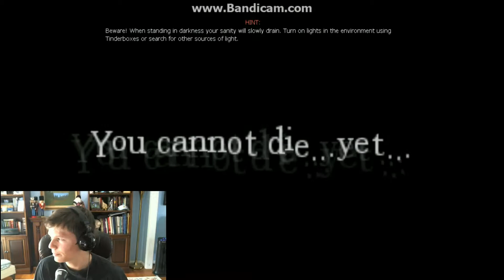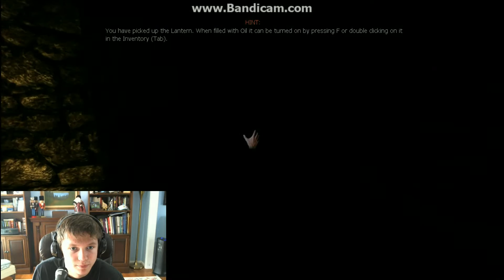MEMORIES OF THE MAIN STORYLINE!! | Chris Plays Amnesia Custom Story: Abduction part 1